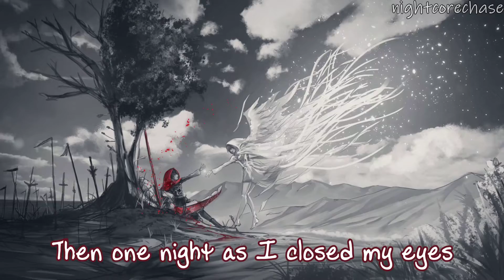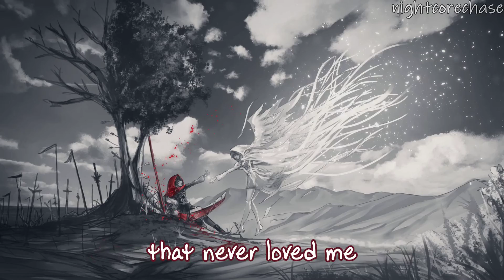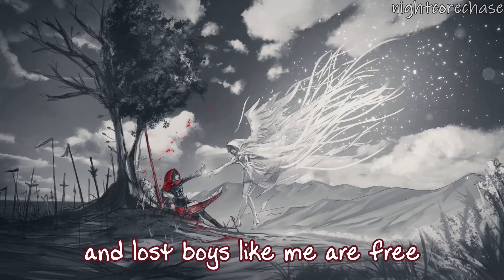Nightcore - Lost Boy (Lyrics)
Ruth B.

Lyrics:

Verse 1]
No where to go and no place to call home

[Bridge]
Even Captain Hook you are my perfect story book